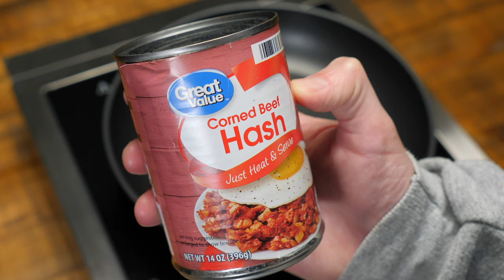How To Cook: Crispy Canned Corned Beef Hash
This is how to make canned corned beef hash for breakfast.